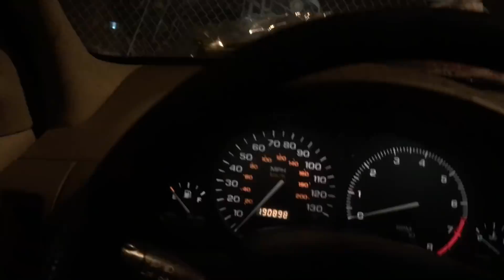SURPRISING MY GIRLFRIEND!!!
Our GOAL is positivity, happiness, and to inspire others! What’s yours?

Intro Video Production:
Frederico Oliveira (Fredo)